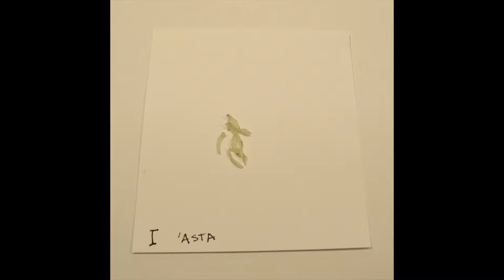DNA Plastiglomerate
MA Design LHÍ - Process - december 2017